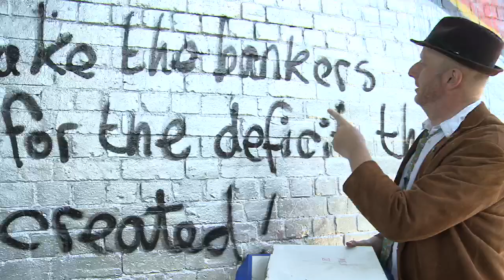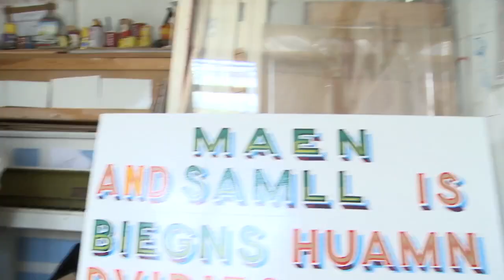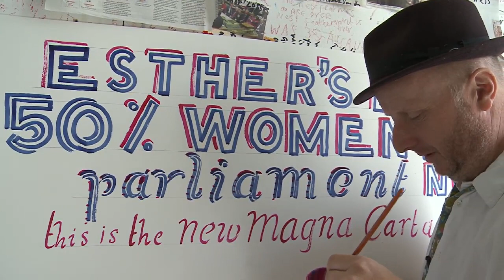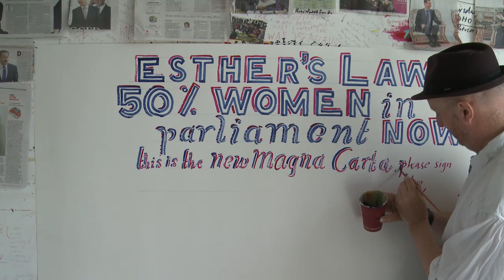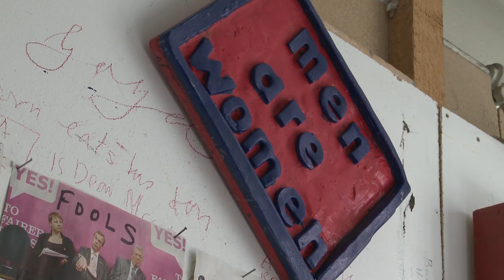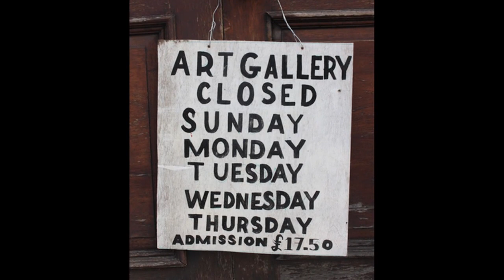Bob and Roberta Smith: 'It's important to undermine and subvert things'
The artist famous for his sign paintings (and having two names) talks graffiti, recycling and feminism ahead of his Women Should be in Charge event at London's ICA on Friday 20 May